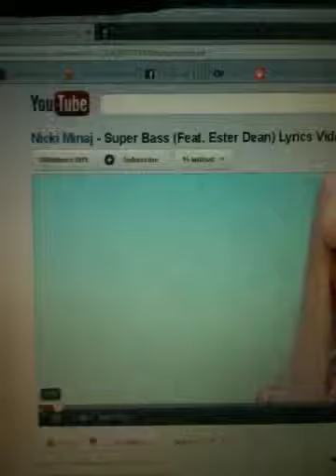JOMIRR BAUTISTA MCNAB (Super Bass Mode)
Bonding and dancing with his mother.